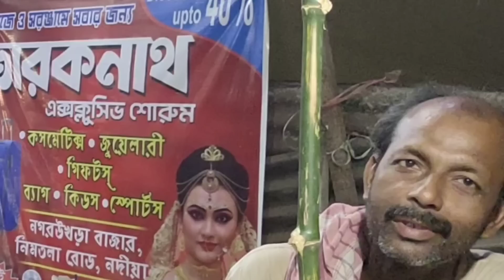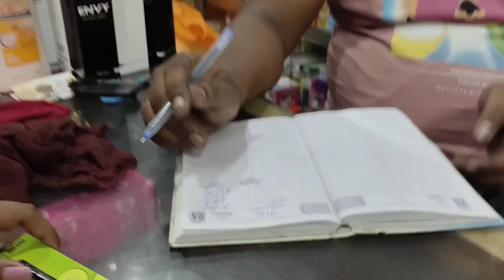24 hour's ইঙ্গিতে কথা বললাম 😵‍💫 - I can't talk to anyone for 24 hour's - Bengali video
Hit likes

lots of ❤️❤️